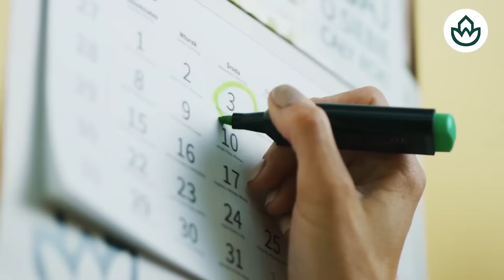Jesús Á. Rojo:🔴LOS PENDRIVE DE ÁBALOS, VINCULARÍAN a SÁNCHEZ con la TRAMA MÁS GRANDE DE LA HISTORIA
En este video, Jesús Á. Rojo analiza cómo los pendrive de Ábalos podrían situar a Sánchez detrás del mayor trama de corrupción política en la historia. ¡No te lo pierdas en DistritoTV!distritotv